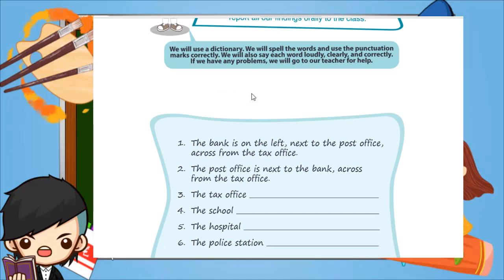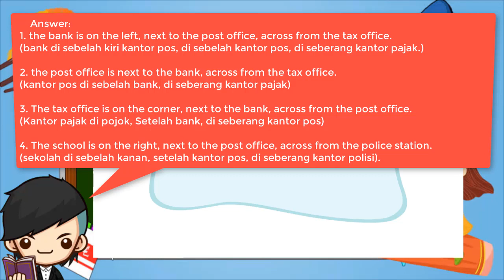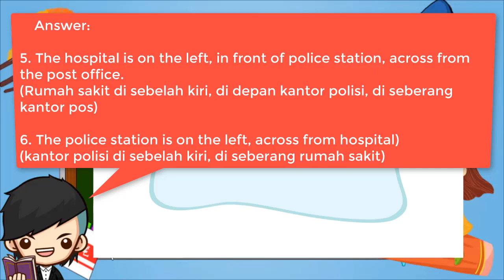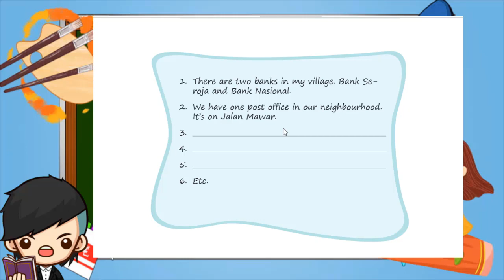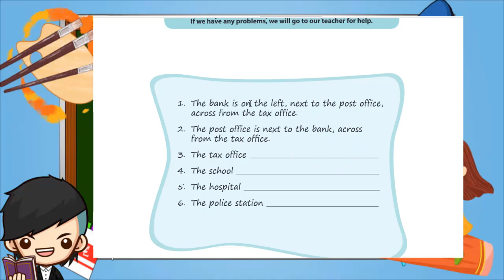Kunci Jawaban Bahasa Inggris Kelas 7 Halaman 68 69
Berikut ini merupakan pembahasan kunci jawaban Buku Bahasa Inggris untuk Kelas 7 halaman 68 69 Pembahasan kali ini kita akan bahas latihan yang ada pada buku paket Bahasa Inggris Halaman 68. Buku siswa untuk Semester 1 (Ganjil) Kelas VII SMP/MTS. Semoga dengan adanya pembahasan kunci jawaban Pilihan Ganda (PG) dan juga Esaay Chapter IV This is My World ini, kalian bisa menjadi lebih giat untuk belajar. Kunci jawaban ini diperuntukkan untuk para pelajar yang sedang mengerjakan tugas Kurikulum 2013 (K13). Kunci Jawaban Bahasa Inggris Kls 7 Hal 68
Bahasa Inggris Kelas 7 Halaman 68 [Kunci Jawaban]

Collecting information
We will tell the names of the things at the dining table, their number and locations.

Here are what we will do. First, we will work in pairs. Second, we will interview each other to know what we usually do every day, and the time we do each activity. Then, we will put the information in the table.

We will use a dictionary. We will spell the words and use the punctuation marks correctly. When we are writing, we will say the sentences loudly, clearly, and correctly. If we have any problems, we will go to our teacher for help.

00:38 Kunci Jawaban Bahasa Inggris Kelas 7 Halaman 68,
02:00 unci Jawaban Bahasa Inggris Kelas 7 Halaman 69,